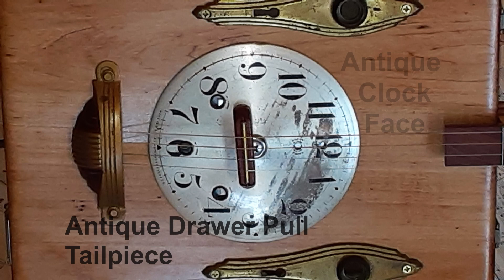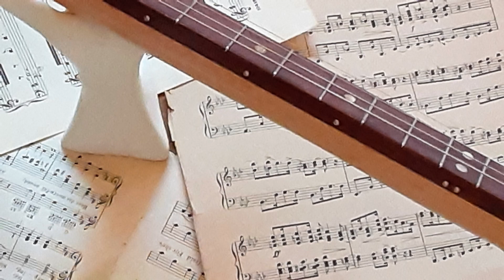Annie - 4-String Resonator Guitar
Meet "Annie!" Annie is a 4 string resonator box guitar made from an antique silverware box. Her resonator is fashioned from a metal clock face and a poached egg tin. Her other accents include a violin scroll on the Oak headstock, antique door plates for the soundholes, and an antique drawer pull for the tailpiece. Per fret board is made from bubinga wood and her heel is a "neapolitan" style layered with 5 different types of wood.

You can purchase Annie while available, or see many other one-of-a-kind musical oddities